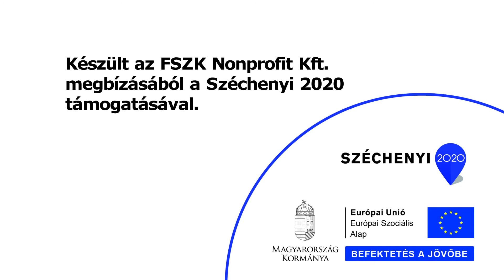4 - Szeretek itt lenni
A Fogyatékos Személyek Esélyegyenlőségéért Közhasznú Nonprofit Kft. (FSZK) TÁRS Projektje, mint az intézményi férőhely kiváltás folyamat szakmai-módszertani támogatója, a projekt időtartama alatt számos kisfilmmel készül, melyek a kiváltás folyamatát, illetve a Támogatott Lakhatásban (TL) való életet mutatják be a leghitelesebb szereplők megszólaltatásával. A 2017 decembere és 2018 januárja során megjelenő 30 darab félperces kisfilmben a berzencei TL lakók üzennek a kiköltözés előtt álló társaiknak.
A filmfelvételt a törvény védi. A Fogyatékos Személyek Esélyegyenlőségéért Közhasznú Nonprofit Kft. (továbbiakban: FSZK) a rögzített mű tulajdonosa és szerzői jogi jogosultja. Tilos a felvételek átdolgozása, szerkesztése, valamint bármely, engedély nélküli, illetve az FSZK filozófiájával, alapelveivel összeegyeztethetetlen felhasználása. A filmek terjesztése vagyonszerzés tárgyát nem képezheti. A filmek – Youtube csatornán történő – hivatalos megjelenését követően minden lehetőség adott azok korlátlan számban és meghatározatlan ideig történő többszörözésére, terjesztésére, a nyilvánossághoz bármely módon történő közvetítésére, az intézményi férőhely kiváltás folyamatát támogató rendezvényeken történő bemutatására.